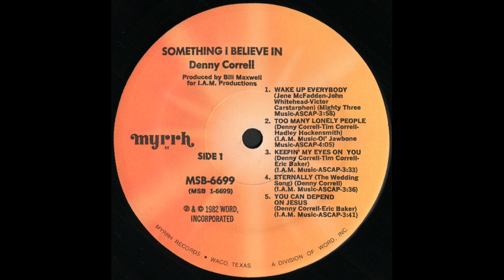"Wake Up Everybody" (1982) Denny Correll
This is track 1 from the 1982 album "Something I Believe In".
Written by John Whitehead, Gene McFadden and Victor Carstarphen
Dennis “Denny” Correll was born into a musical environment on February 19, 1946. His mother was a big band singer and his father was a gifted pianist and big band orchestra leader. Music filled their home - swing, jazz, R&B, big band, Gospel and rock and roll. While Denny's mom loved Jesus and guided countless people to faith in Christ, his Dad suffered from alcoholism, leading eventually to their divorce. After much prayer, Denny's father did accept Christ as Savior late in his life, was delivered from alcoholism, and was reconciled to his children.

A musician from his earliest years, he was an early member of Love Song, a band that would become one of the earliest pioneering CCM groups. He then joined Blues Image, known for their earlier hit song "Ride Captain Ride". After the breakup of Blues Image, Denny floated around. He joined a group called Manna and recorded a single for A&M Records called Good Old Rock and Roll, then played with a band called 5th Cavalry.

It was at this point that Denny became part of Jesus Music history. It's not a stretch to say that without the influence of Denny Correll, we might never have heard of a band called Love Song. He was known for his blue-eyed soul singing.

Chuck Girard was playing in Las Vegas at the Pussy Cat a Go Go with a band called Six the Hard Way. It just so happened that 5th Cavalry was on the bill as well. Denny, ever the evangelist, gathered all of the musicians together during a break and began witnessing to them about Jesus. Girard was impressed with Correll's passion and conviction and started reading the Bible after returning home to LA. Girard and a bunch of musician friends started searching for God through the Bible but also trying to find meaning, fulfillment, and spiritual enlightenment through drugs. They started calling themselves Love Song and played bars and clubs in Southern California. They eventually visited a church called Calvary Chapel and ended up giving their hearts and lives to Jesus. And the rest was history.

Denny Correll ended up a member of Love Song for a short time and co-wrote one of the songs (Changes) on the group's landmark 1972 debut album.

He released a string of well-liked solo albums which sold well and garnered several CCM radio hits. His love for Jesus and his desire to share the love of God to all was always the motivating factor that can be heard in his songs.

He had three back operations and reportedly fell into some problems with addiction. He was certainly not alone in that (artists such as Chuck Girard and Bryan Duncan went public many years ago with their own struggles).

He passed into the arms of his loving savior Jesus, on November 29, 2002. He was 56. He had been dealing with heart problems and had just left from being treated at Hoad Hospital in Newport, CA. After he was released, he attempted to drive himself home...but never got there. He suffered a heart attack and was found in his car in a school parking lot the following morning. He was cremated and his ashes were scattered at sea by his brother Tim.

Albums released featuring Denny Correll include: "Standin' In The Light" (1979), "How Will They Know?" (1980), "Something I Believe In" (1982), "Living Water" (1983), "Trust" (1991) and "Precious Hymns" (2010).